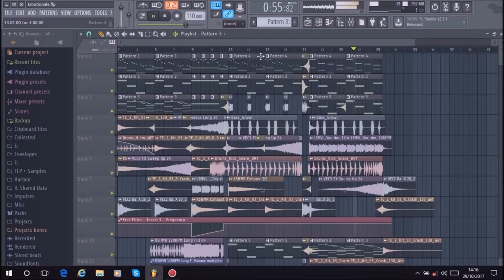Dj Russo - Hope (Original Mix)